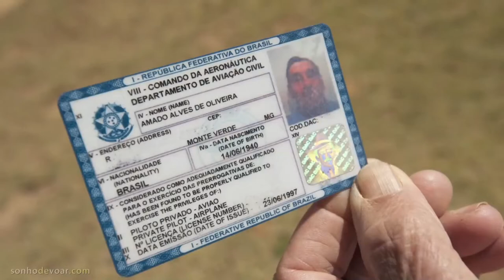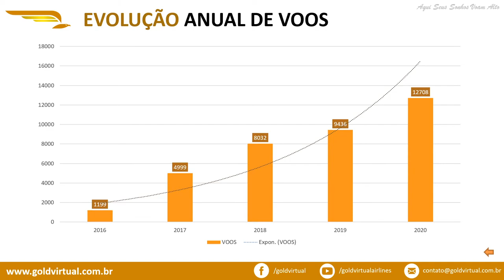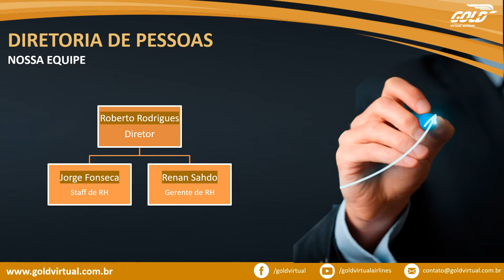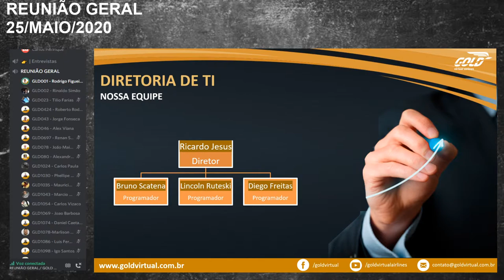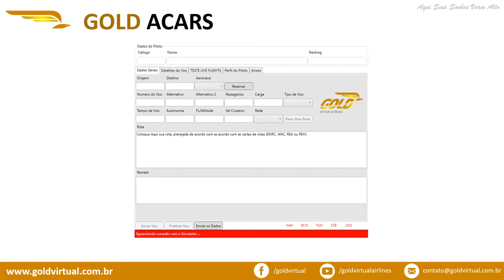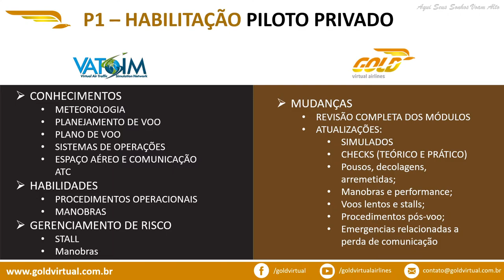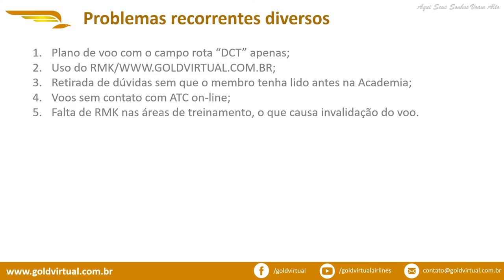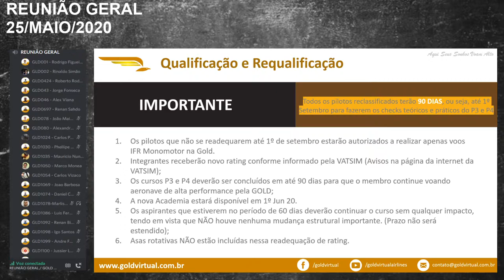REUNIÃO GERAL 25.05.20 | Apresentação da nova Política de Rating da VATSIM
Nesta reunião será apresentado os projetos de todas as diretorias da Gold Virtual, bem como a nova política de rating que entrará no ar a partir do dia 1º de junho.

Somos uma CIA Aérea Virtual que oferece treinamentos de alto nível grátis e claro, muita diversão nas simulações de voo. Frota completa para FSX, Prepared3D e XPlane.

Gostou?

Ficou impressionado?
Venha ser um piloto virtual na Gold Virtual Airlines. Não cobramos nada além de sua amizade e diversão. Seja um piloto Gold, pois Aqui Seus Sonhos Voam Alto.

***  S I G A  -  N O S  ***
O "combustível" para nossas aeronaves e o "salário" para nossos membros é seu prestígio em nossos materiais.

* IMPORTANTE *
Embora a simulação da Gold Virtual Airlines seja baseada no procedimento real, nenhum de nossos materiais deve ser utilizado em voos reais.